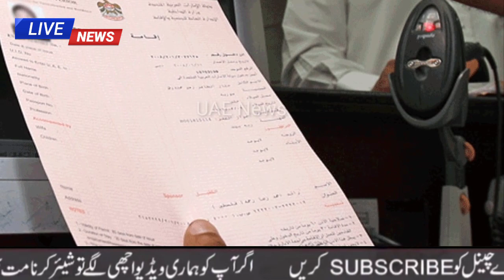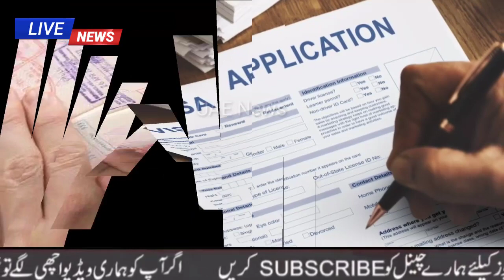UAE News | Uae News Today live | Dubai News Today | Uae Dubai Update